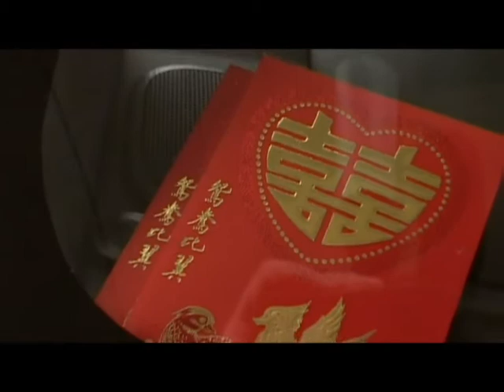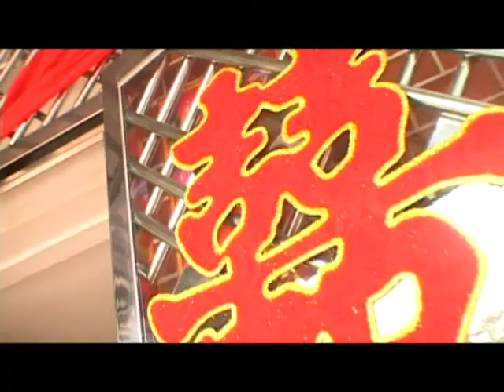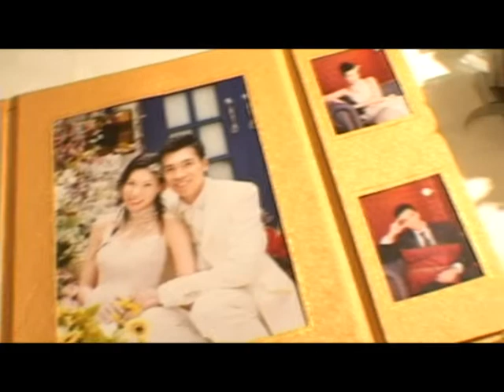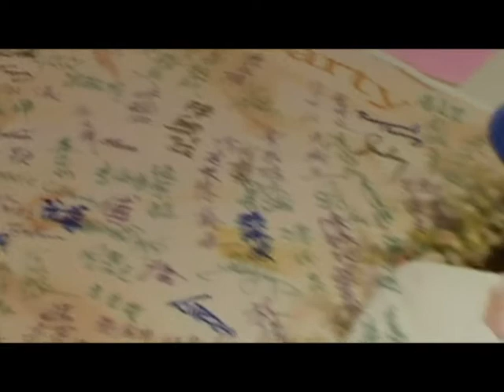Wedding highlight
This is the highlight of my wedding ceremony and banquet...Share with you!